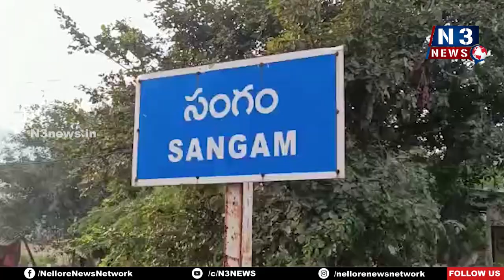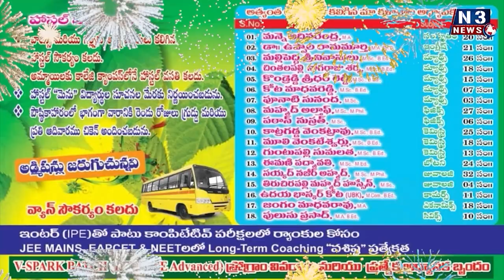దొరువు చెరువులో మంట‌లు...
- సుమారు 20 ఎక‌రాల జామాయిల్ తోట ద‌గ్ధం
- భ‌యాందోళ‌న‌లో ప్ర‌జ‌లు